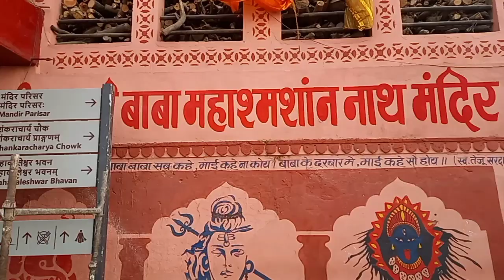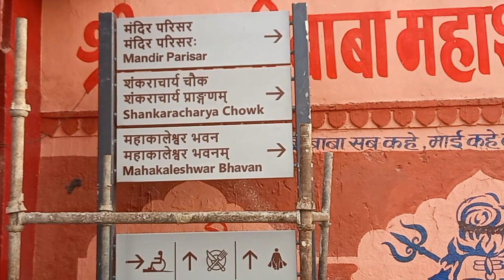Exclusive Ground View Phase 2 // Shree Kashi Vishwanath Corridor // Latest Update // 30/05/2022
Exclusive View Phase 2 // Shree Kashi Vishwanath Dham // Latest Update